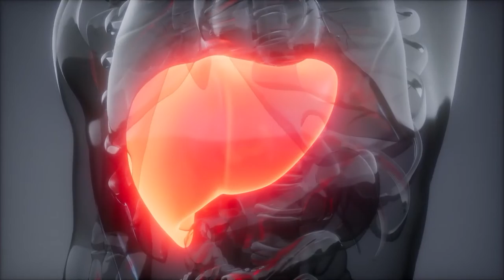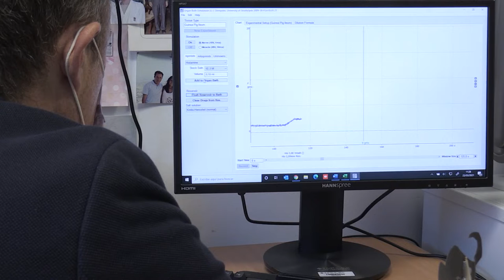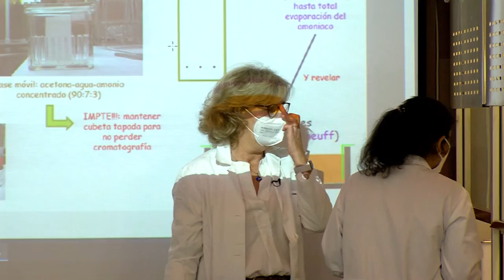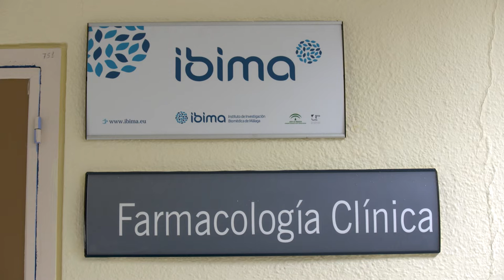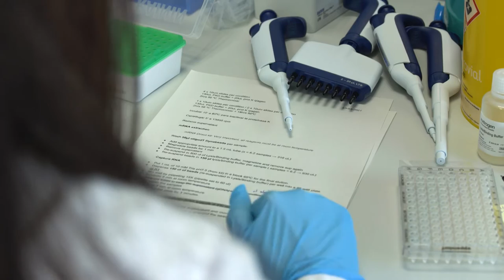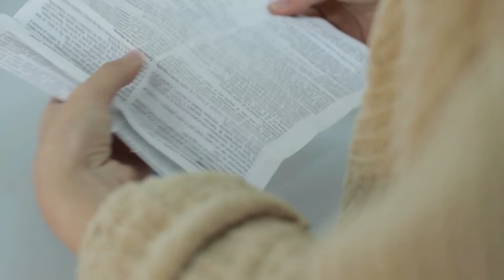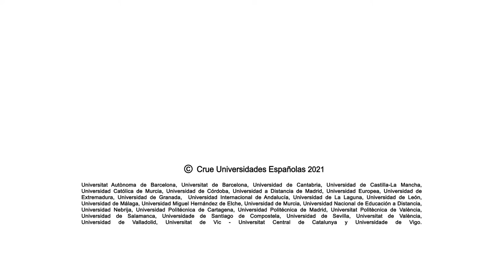¿Cómo se estudian los fármacos?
Existen muchas líneas de investigación relacionadas con la farmacología que van desde el estudio de los efectos de los fármacos, a la creación de otros nuevos capaces de mitigar los síntomas de enfermedades, tanto si son de reciente aparición comosi se trata de enfermedades ya conocidas.